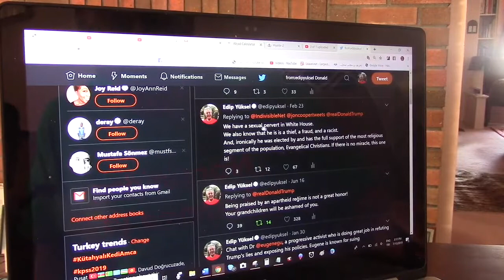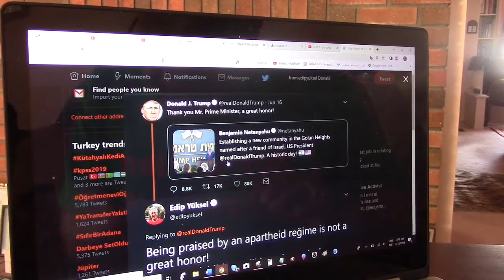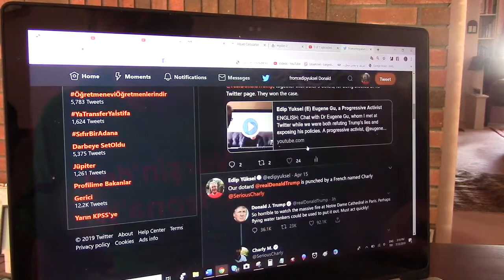edipyuksel 2️⃣2️⃣2️⃣1️⃣ Sekso Manyak